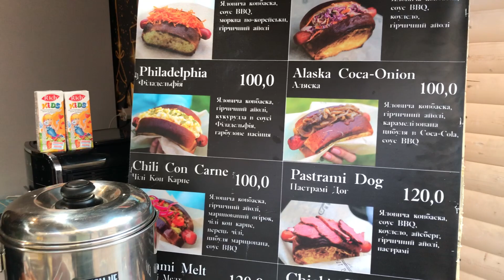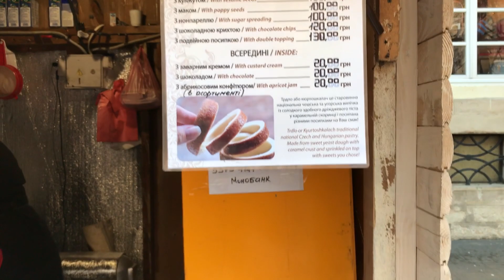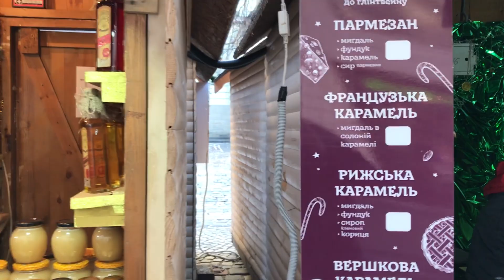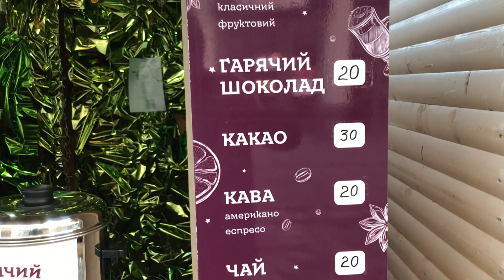Ціни на Різдвяному ярмарку у Львові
У Львові все готово до Новорічних свят. Огляд цін на площі Ринок